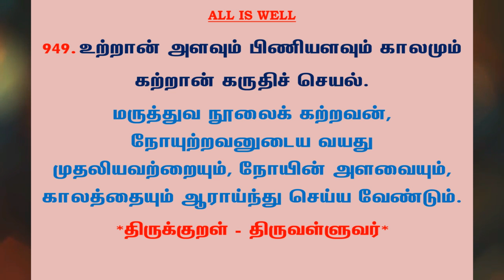#1088 | தினம் ஒரு திருக்குறள் - குறள் 949 | Kural 949 - Daily One Thirukkural